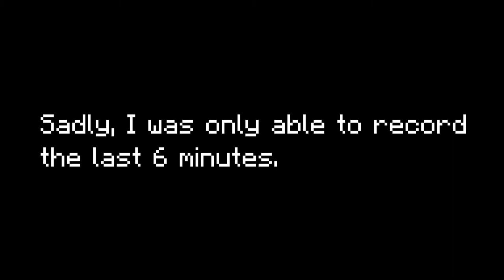PopupMC's 3rd EnderDragon Fight (meepjelly)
The video of the EnderDragon being defeated on PopupMC by meepjelly.